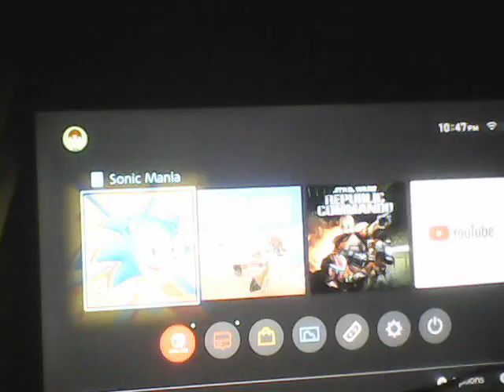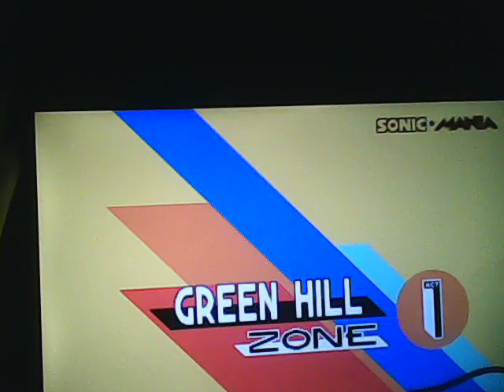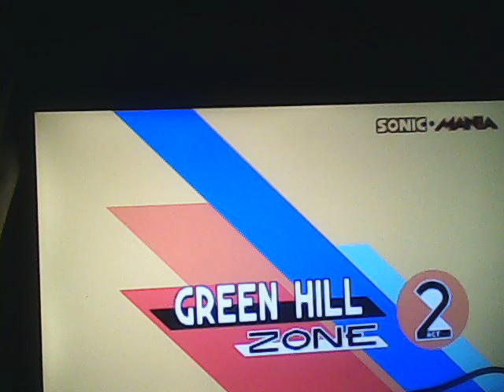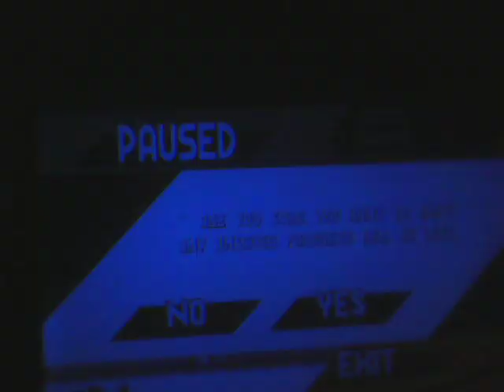Sonic Mania - Green Hill Zone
Zone 1 of Sonic Mania

00:00 Intro & Startup
00:56 Green Hill Zone Act 1
02:23 Special Stage 1 (Successful)
03:27 Green Hill Zone Act 1 (Part 2)
04:27 Green Hill Zone Act 2
06:22 Special Stage 2 (Successful)
07:53 Green Hill Zone Act 2 (Part 2)